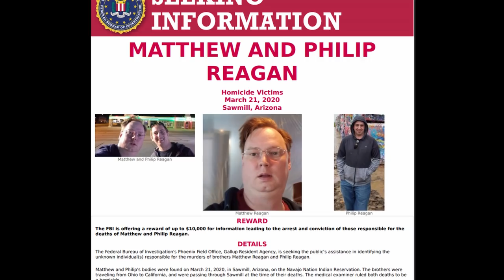URGENT: Who Killed Matthew and Philip Reagan?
Apache County Sheriff’s Office: 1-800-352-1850
Tips can also be submitted online at tips.fbi.gov.